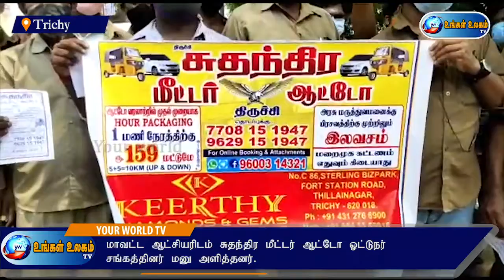உரிய அனுமதி வழங்கக் கோரி மாவட்ட ஆட்சியரிடம்சுதந்திர மீட்டர் ஆட்டோ ஓட்டுநர் சங்கத்தினர் மனு அளித்தனர்